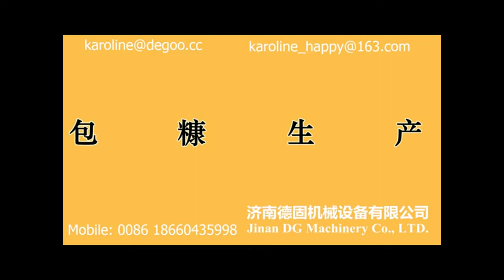bread crumb food extruder machine